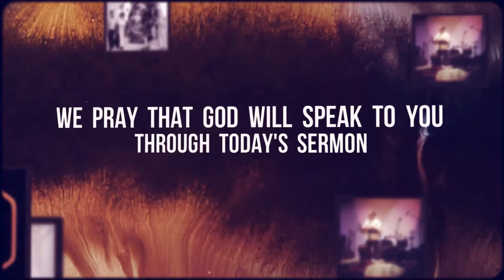Seasons of Prayer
Title: Seasons of Prayer
Speaker:  Sahr Mbwira
Date:  Sunday, September 2, 2018